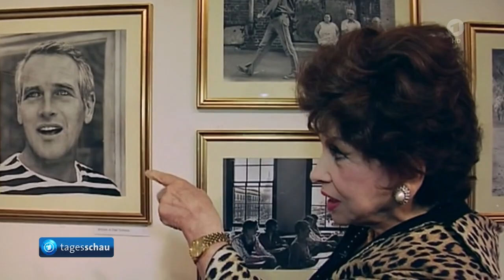"Gina Nationale" Lollobrigida im Alter von 95 Jahren gestorben.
Die italienische Schauspielerin Gina Lollobrigida ist im Alter von 95 Jahren gestorben. In Filmen der Nachkriegsjahrzehnte erlangte sie weltweiten Ruhm - und wurde eine der großen Filmdiven des 20. Jahrhunderts.

Die italienische Schauspielerin Gina Lollobrigida ist tot. Die legendäre Kinodarstellerin und Künstlerin starb im Alter von 95 Jahren, wie Kulturminister Gennaro Sangiuliano bei Twitter schrieb.

Lollobrigida war eine der großen Filmdiven des 20. Jahrhunderts. Neben Sophia Loren und Claudia Cardinale galt sie als eine der größten Filmikonen Italiens.

Zeitweise war sie eine der bestbezahlten Schauspielerinnen der Welt.
In Anlehnung an einen ihrer Filme wurde sie als "schönste Frau der Welt" bezeichnet. International bekannt wurde sie mit Filmen wie "Fanfan, der Husar" und "Die Schönen der Nacht" (beide 1952). Mit ihrer Rolle als Esmeralda in "Der Glöckner von Notre Dame" (1956) wurde sie berühmt.

Mit 95 Jahren ... Schauspielerin Gina Lollobrigida ist tot
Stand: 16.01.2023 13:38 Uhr